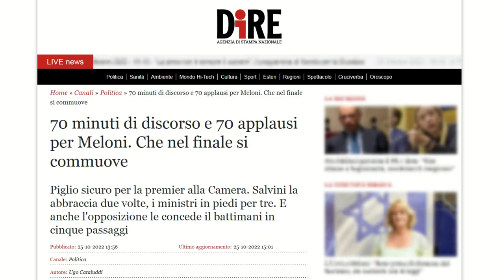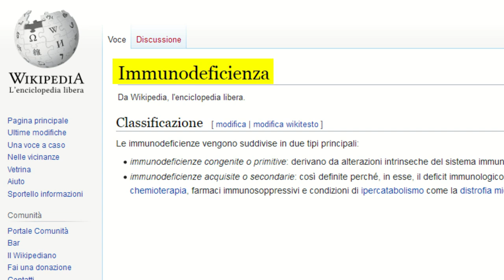C'è ancora Speranza....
Abbiamo un nuovo governo pronto a fare quello che va fatto e a decidere quello che va deciso.

Musica di Roberto Rea
OltreMusica - Soundtrack e Riflessione - Armonia Melodia Ritmo